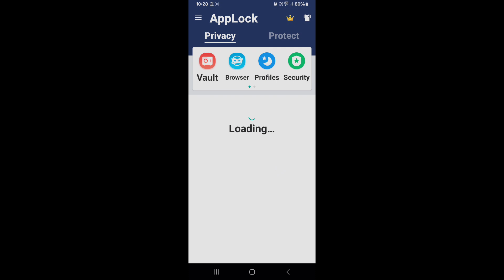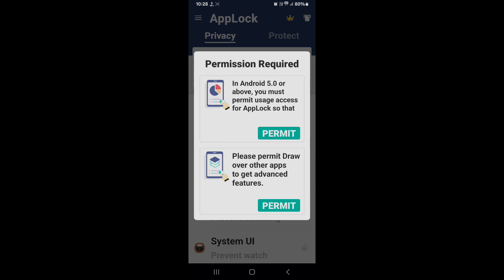How to lock and unlock apps in Samsung Galaxy Z Fold 6 5G || Samsung Galaxy Z Fold 6 5G applock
Hello dosto, aaj maine is video me bataya hai ki Samsung Galaxy Z Fold 6 5G me kaise aap kisi bhi app ko lock or unlock kar sakte hain, dosto Samsung Galaxy Z Fold 6 5G me app ko lock karna bahut aasan hai. agar aap bhi janna chahate hain ki Samsung Galaxy Z Fold 6 5G me applock ka use kaise kare to is video ko pura dekhiyega, thanks friends.

Hello friends, in this video, I've explained how to lock or unlock any app on Samsung Galaxy Z Fold 6 5G. Locking apps on Samsung Galaxy Z Fold 6 5G is very easy. If you want to know how to use app lock on Samsung Galaxy Z Fold 6 5G, be sure to watch this entire video. Thanks, friends.

How to lock and unlock apps in Samsung Galaxy Z Fold 6 5G
Samsung Galaxy Z Fold 6 5G me applock kaise use kare
How to lock and unlock apps on Samsung Galaxy Z Fold 6 5G
Samsung Galaxy Z Fold 6 5G me applock kaise use karte hain
Samsung Galaxy Z Fold 6 5G me kisi bhi app ko lock kaise lagaye
Samsung Galaxy Z Fold 6 5G me app ko lock or unlock kaise kare
Samsung Galaxy Z Fold 6 5G me applock kaise istemal kare
how to use applock in Samsung Galaxy Z Fold 6 5G
how to lock apps on Samsung Galaxy Z Fold 6 5G
Samsung Galaxy Z Fold 6 5G applock
Samsung Galaxy Z Fold 6 5G apps lock and unlock